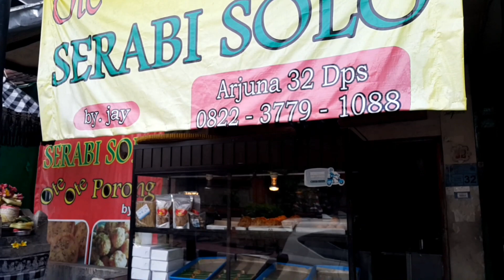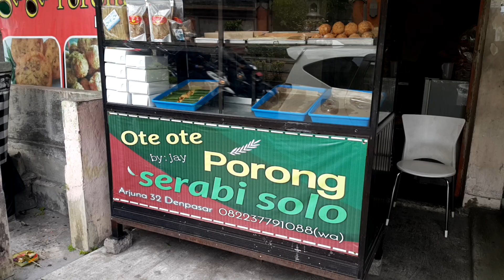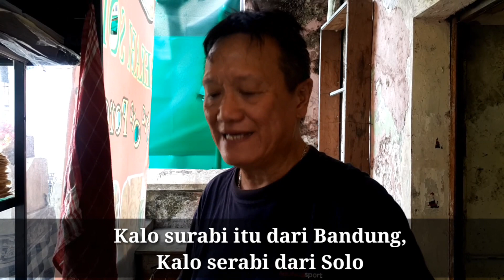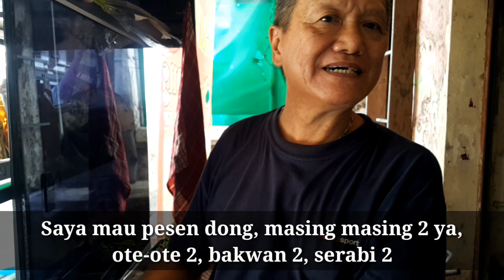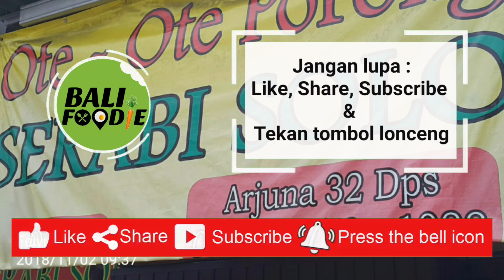OTE-OTE PORONG PERTAMA DI BALI - Sudah Dikirim Sampai Ke Luar Negeri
Hai foodies, kali ini street food yang kami ulas adalah :

Ote-Ote Porong / Serabi Solo Jay
Jl. Arjuna No. 32 Denpasar
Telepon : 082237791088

Jam : 09.00 Wita - 16.00 Wita (Jam 9 pagi - 4 sore)

Harga :
Ote-Ote Porong : Rp. 12.000 / Pcs
Serabi Solo : Rp. 3.000 / Pcs
Bakwan Goreng Ayam Udang : Rp. 4.000 / Pcs

Ote-ote Porong Jay sampai saat ini adalah satu-satunya penjual ote-ote Porong di Bali.